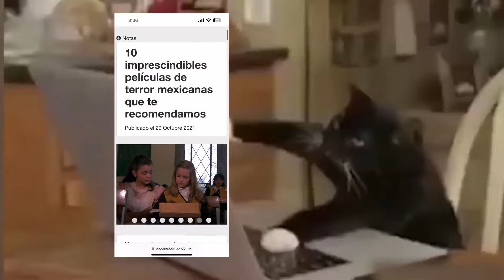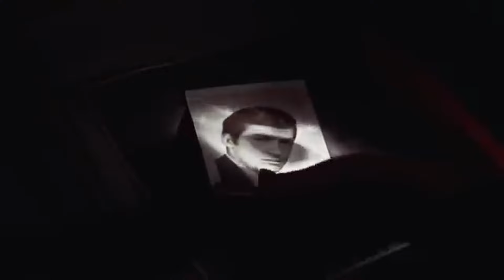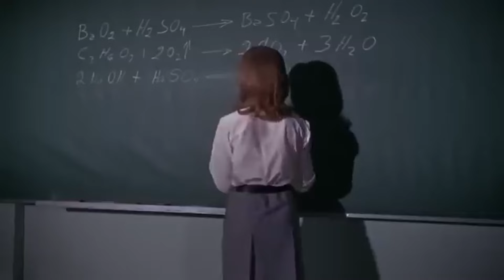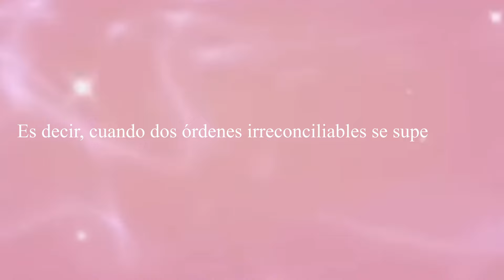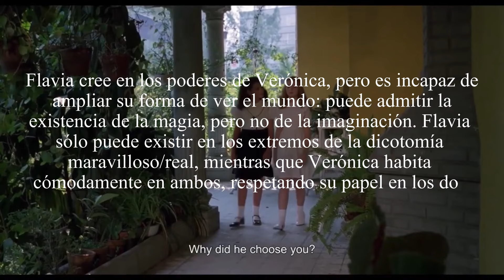Cine, terror y México. Las mujeres en el cine de Taboada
Llegue tarde pero aquí esta. Espero les guste.

REFERENCIAS:
Delgado, M. (2010). Más negro que la noche de Carlos Enrique Taboada: entorno siniestro de mujeres. Ventana Indiscreta, (003), 75-78.
Medina-Ávila, V. (2024). El diseño sonoro en Veneno para las hadas (Carlos Enrique Taboada, 1984): brecha comunicativa entre lo filmofánico y lo ecránico. El ojo que piensa. Revista de cine iberoamericano//e-ISSN: 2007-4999, (29), 9-29.
Vargas, C. G. Z. (2012). El miedo y los límites de la realidad en Veneno para las hadas. Toma uno, (1), 93-102.